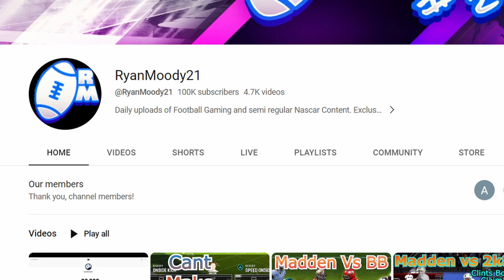Madden 24 | Clint Oldenburg MAKES A RIDICULOUS STATEMENT | All Pro Football 2k8 vs Madden 24